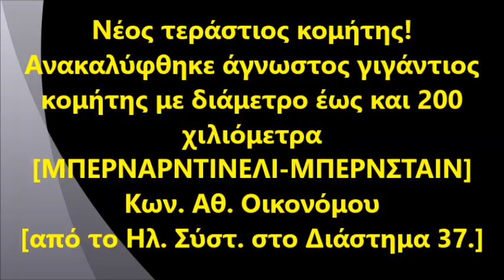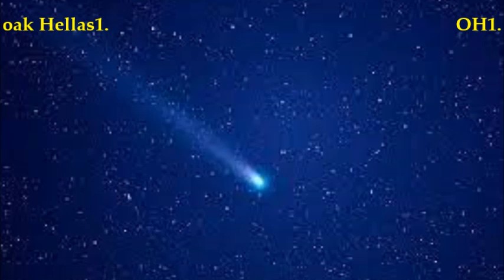ΑΝΑΚΑΛΥΨΗ ΤΕΡΑΣΤΙΟΥ ΚΟΜΗΤΗ ΦΤΑΝΕΙ ΤΟ 2031 [ΟΚΤ. 2021] ΑΠΌ ΤΟ ΗΛΙΑΚΟ ΣΥΣΤ. ΣΤΟ ΔΙΑΣΤΗΜΑ 37.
ΚΟΜΗΤΗΣ ΜΠΕΡΝΑΡΝΤΙΝΕΛΙ-ΜΠΕΡΝΣΤΑΙΝ
Ανακαλύφθηκε άγνωστος γιγάντιος κομήτης με διάμετρο έως και 200 χιλιόμετρα
Αμερικανοί αστρονόμοι ανακάλυψαν ένα γιγάντιο κομήτη με διάμετρο 100 έως 200 χιλιομέτρων, δεκαπλάσια από τη διάμετρο των περισσότερων κομητών, και με μάζα περίπου 1.000 φορές μεγαλύτερη από εκείνη ενός τυπικού κομήτη. Έρχεται από το Νέφος του Οόρτ
Πρόκειται για τον μεγαλύτερο κομήτη που έχει βρεθεί στη σύγχρονη εποχή και αναμένεται να κάνει την κοντινότερη προσέγγισή του στον Ήλιο το 2031. ΛΕΠΤΟΜΕΡΕΙΕΣ ΣΤΟ ΒΙΝΤΕΟ ΠΟΥ ΑΚΟΛΟΥΘΕΙ